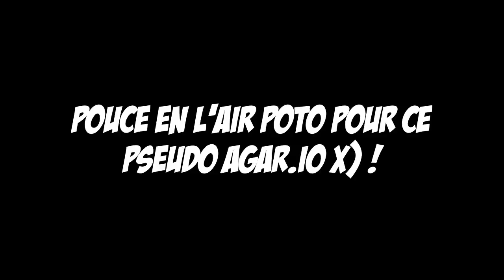Pvp Swap #3 : COMMENTARY + 36 000 DE SCORE AGAR.IO ! | Epicube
Yo les gens, un PvP Swap cette fois-ci en commentary j'espère que vous allez apprécier !

Diabolofeat35